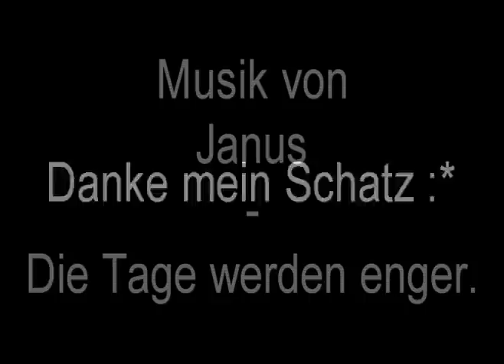Janus - Die Tage werden enger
Der Film hat auf einer Tagung in Oldenburg den 3. Platz als Kunstfilm gemacht.

Dies ist ein Video zu dem Lied von Janus , Die Tage werden enger.

Symbolhaft soll hier gezeigt werden, wie ein junges Mädchen, dass im Leben die hoffnung auf Glück und Liebe verloren hat, durch den Suizid , Leid, Schmerz etc. wieder zu ihrem mitleidenden Gott findet.
Durch den Weg zum Tod gelangt sie zu ihrem Gott der Liebe, wo sie endlich in Frieden und Glück verweilen kann.

Sofern er existiert...

lg
euer scorrp